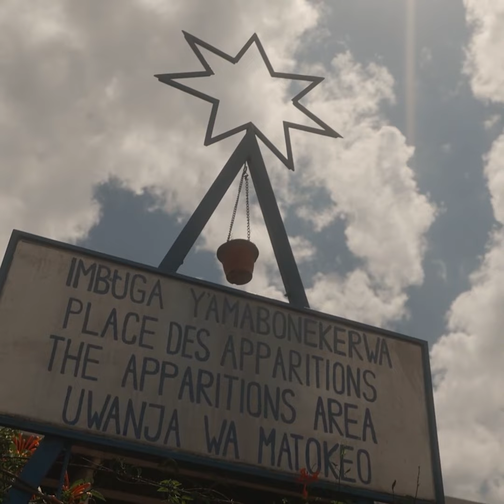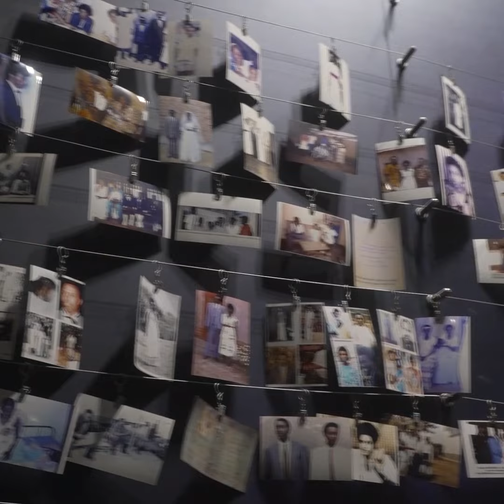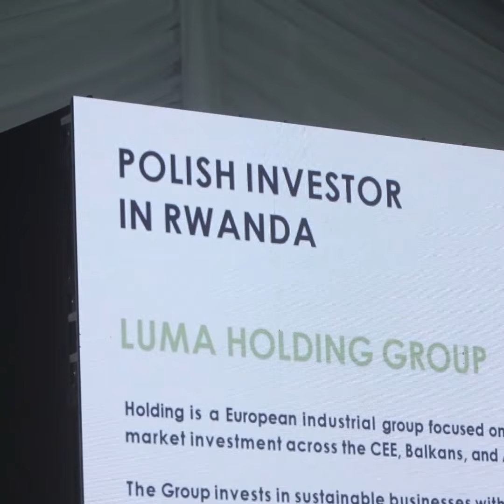Wizyta w Kenii, Rwandzie i Tanzanii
Prezydent Andrzej Duda z Małżonką odwiedzili trzy kraje Afryki Wschodniej. Były to pierwsze w historii wizyty polskiego Prezydenta w Kenii, Rwandzie i Tanzanii.